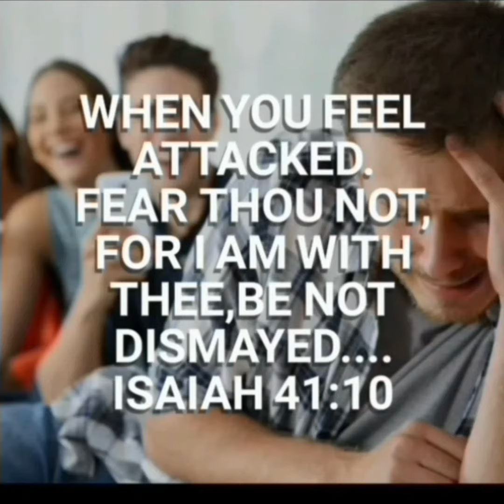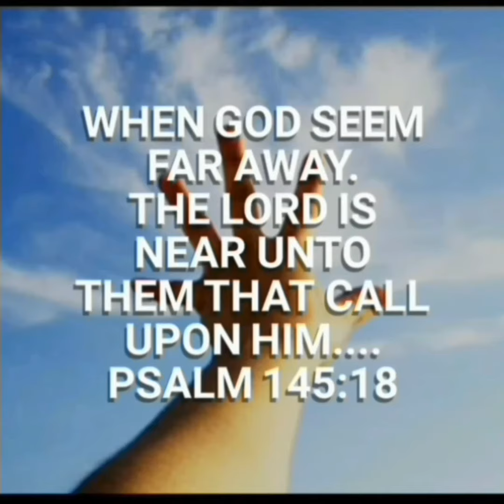Soulful music 🎶 with mood lifting😊 scriptures'📕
This soulful music with mood lifting scriptures is a video designed to help listeners connect on a deeper level with God and to cope with the struggles of everyday life.The tune and scriptures are meant to help listeners gain insight into the will of God and to find peace and joy in the midst of difficult times.

If you have any music type or information you will like to see featured here kindly let me know so I can make a video on that for your pleasure